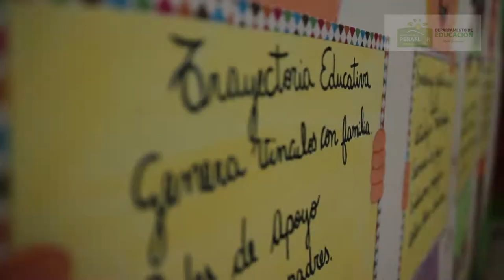Jardín Mi Nuevo Mundo Directora Trayectoria